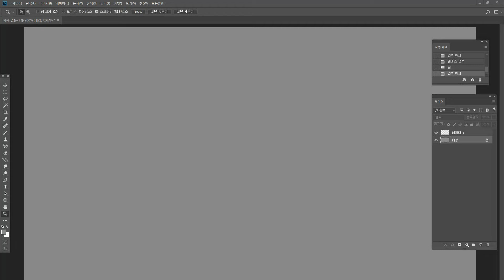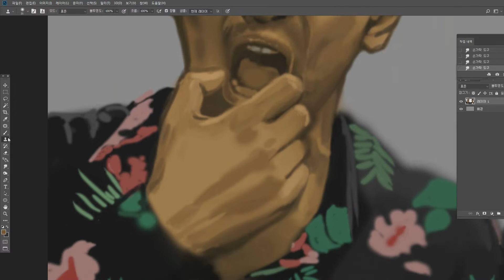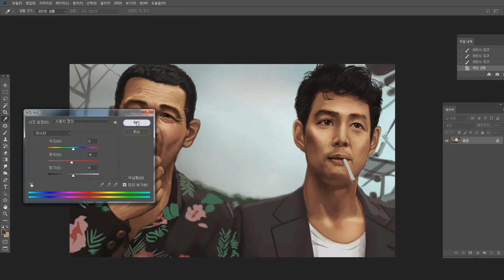New World | Quick Draw in real time 2 hour 4 minutes